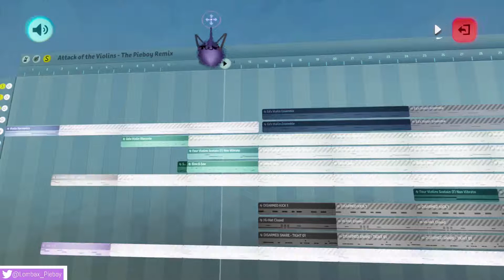Attack of the Violins - The Pieboy Remix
A remix of Aecert's track "Attack of The Violins" in Dreams for the PS4.